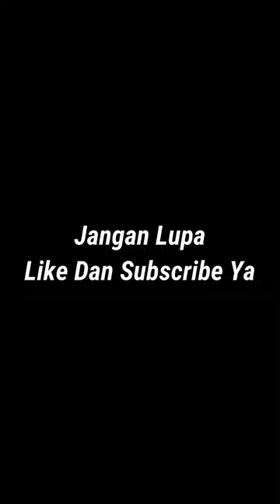Ketika Aku Joget TIKTOK di Game Roblox